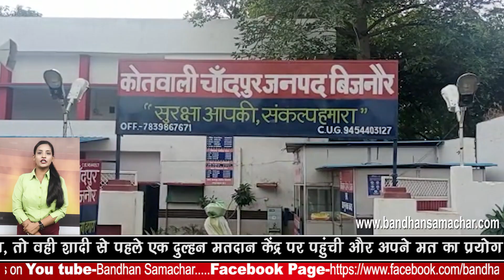भाजपा व कांग्रेस समर्थको के बीच विवाद में 12 नामजद, 20 अज्ञात लोगो के खिलाफ मुकदमा दर्ज, एक गिरफ्तार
क्षेत्र में नगर निकाय चुनावों को लेकर भाजपा व कांग्रेस के समर्थकों में हुए विवाद के बाद पुलिस ने एक आरोपी को गिरफ़्तार कर लिया है